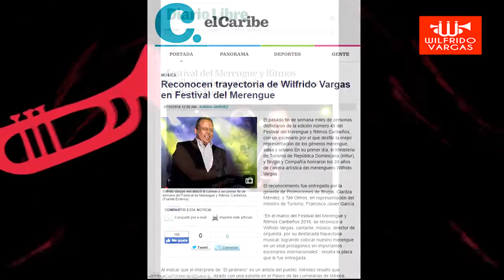Wilfrido Vargas- Media Tours República Dominicana 2016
El Rey del Merengue está de vuelta, esta vez en su tierra natal: República Dominicana, en donde fue invitado por varios medios de comunicación. Vea aquí el resumen.
Wilfrido Vargas Music:

Corporación Wilfrido Vargas Sto. Dgo. R.D.
Contacto Directo: Lic. Miguel Ángel Martínez